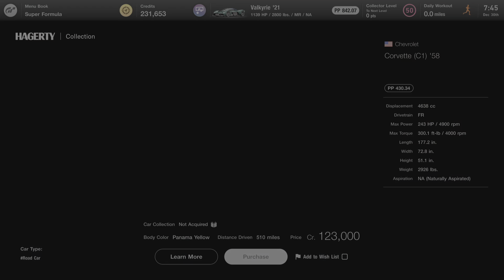Gran Turismo 7 how to buy corvette C1 58